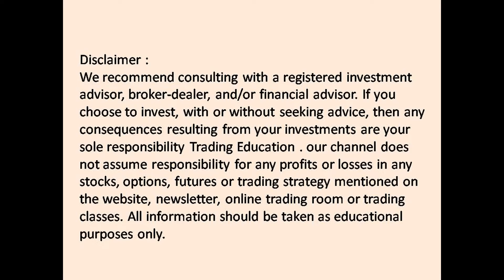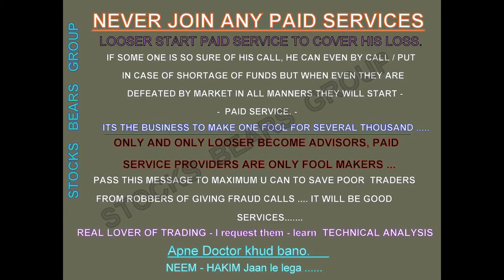Nifty | Bank Nifty | Stocks | Tomorrow Level Prediction For 10 Nov 2021